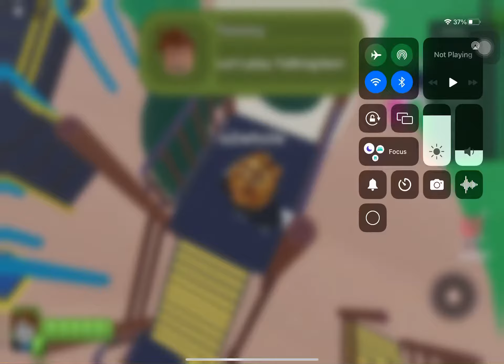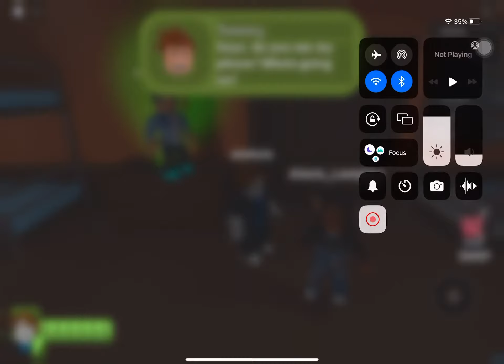May 10, 2022